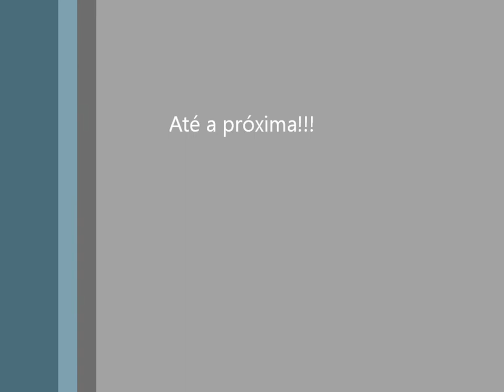Trilha do Oleoduto - Paranapiacaba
Trilha com as Patroas - 05/02/2011

Trilha do Oleoduto no caminho para Paranapiacaba e depois uma trilha em um caminho alternativo para chegar à cidade.

Passeio de final de semana com a galera do Fórum 4x4 que vai pra trilha com a família!